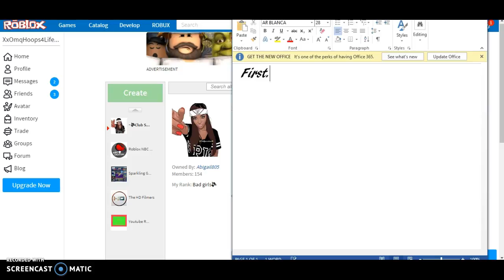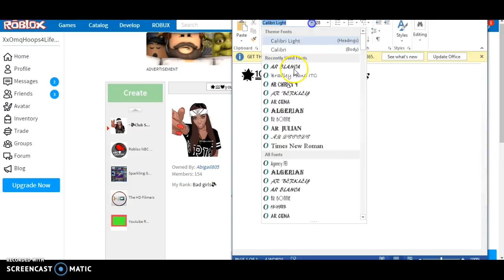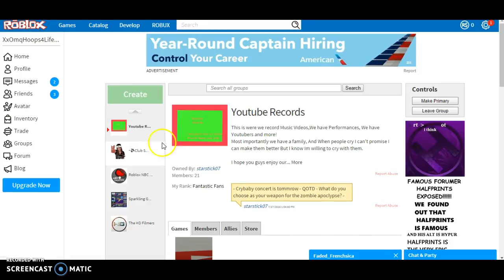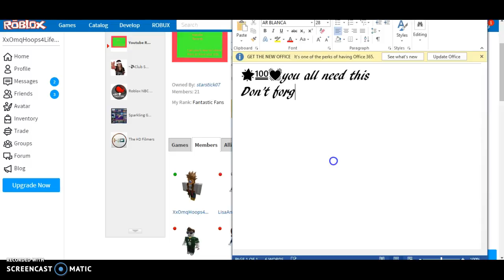RECOMMENDED FAM GROUPS!